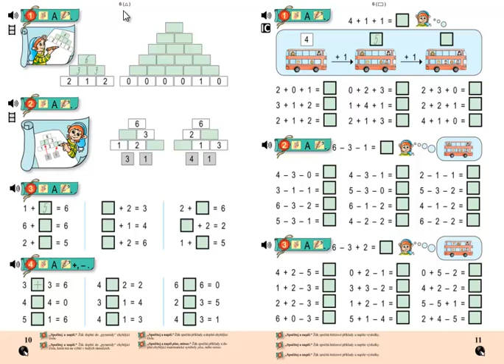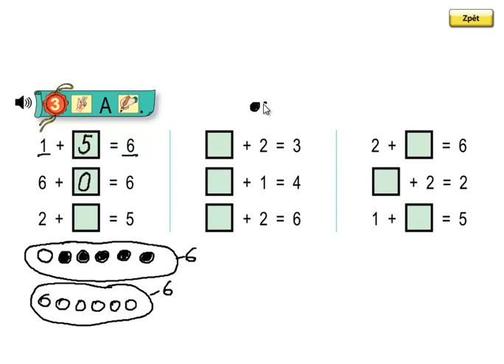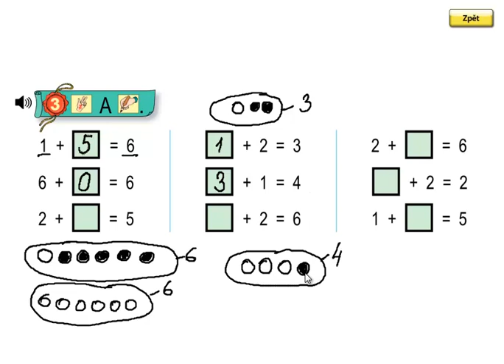Matýskova matematika 2.díl, strana 10, cvičení 3